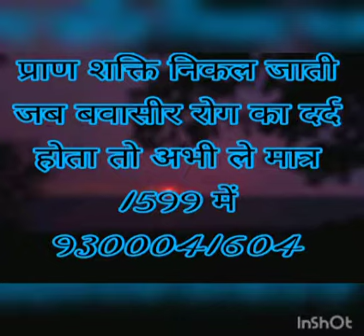Bawasir ka ilaj/बवासीर के मस्से का इलाज,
गुदा के भीतर रात के सोने से पहले और सुबह मल त्याग के पूर्व दवायुक्त बत्ती या क्रीम का प्रवेश भी मल निकास को सुगम करता है। गुदा के बाहर लटके और सूजे हुए मस्सों पर ग्लिसरीन और मैग्नेशियम सल्फेट के मिश्रण का लेप लगाकर पट्टी बांधने से भी लाभ होता है। मलत्याग के पश्चात गुदा के आसपास की अच्छी तरह सफाई और गर्म पानी का सेंक करना भी फायदेमंद होता है।। कुछ दिन बाद इसी रास्ते से पखाना भी आने लगता है। बवासीर, भगन्दर की आखिरी स्टेज होने पर यह केंसर का रूप ले लेता है। जिसको रिक्टम कैंसर कहते हें। जो कि जानलेवा साबित होता है। बवासीर का ऑपरेशन कैसे होता है बवासीर में क्या क्या नहीं खाना चाहिए # मलद्वार में गांठ का इलाज hearing aid kan ki machine #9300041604 हमें फॉलो करना न भूले Facebook Twitter instagram Equipment used : Camera Subscribe Our Channel For More Videos New Videos Check This internet tips & Tricks Videos